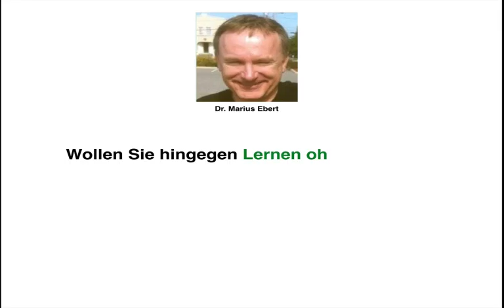Benchmarking / Begriff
Was ist Benchmarking? - Betriebswirt IHK